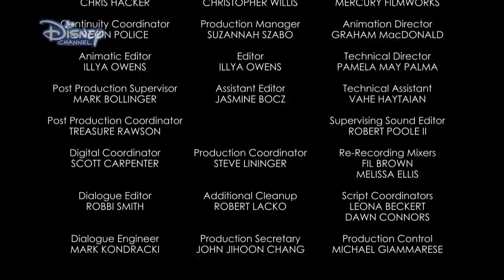Orchestr jednoho myšáka. Pouze na Disney Channel!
Podívej se na další grotesky Mickey Mouse na Disney Channel!

Chceš vědět víc? Běž na